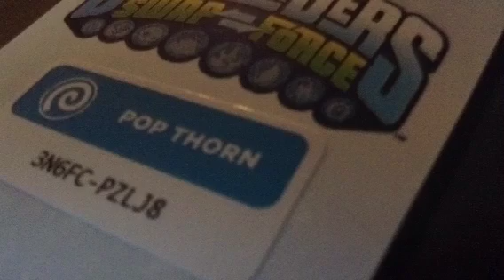Skylander Code Givaway! (Improved) (sry it's kinda blurry)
Sry that this is kinda blurry but I tried my best ok?